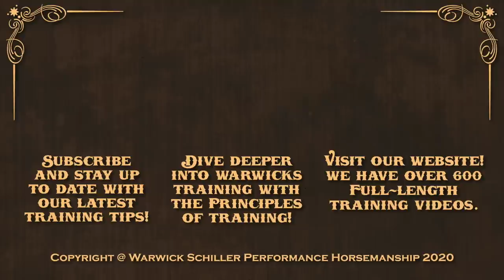The Science of Connection (Polyvagal Theory with Horses)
I always come to the science of horse training from the back end. Meaning I figure out what works, and have a fairly good idea why it works, and then at some later date, I discover the science of why that particular exercise works.

For several years now I have been doing things differently than I have in the past, with amazing results. From the changes in Mustangs at clinics, stallions in Morocco, horses with separation anxiety, and horses that bite, they have all been about less correction and more connection.

In this video I uncover the science of why building connection first, before training, has been having such amazing outcomes for me, and it all comes done to one thing: Polyvagal Theory. This is a quick peek into my newest favourite subject.